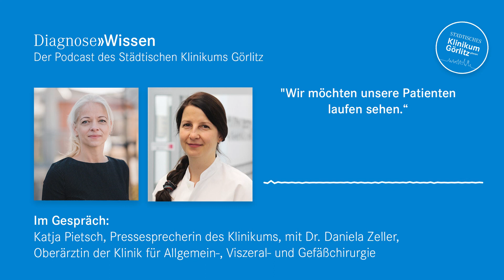Diagnose » Wissen - Folge 11 - "Wir möchten unsere Patienten laufen sehen"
Im OP-Saal geht es für Gefäßchirurgen nicht selten um Leben und Tod ihrer Patienten. Wenn Gefäße verstopft sind und das Blut nicht mehr richtig fließt, kann das Herz die Organe nicht mehr mit Sauerstoff versorgen. Es kommt auf jede Sekunde an. Über akute und chronische Gefäßerkrankungen und über die Möglichkeiten der Diagnose und Therapie sprechen wir mit Dr. Daniela Zeller. Sie ist Gefäßexpertin und Oberärztin in unserer Klinik für Allgemein-, Viszeral- und Gefäßchirurgie.